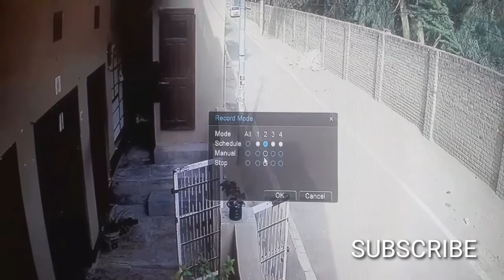H.264 DVR RECORDING SETTING||CCTV CAMERA RECORDING SETTINGS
We demonstrate that in this video H.264 DVR RECORDING SETTING OR CCTV CAMERA RECORDING SETTINGS OR DVR RECORDING, we describe very briefly about h.264 dvr recording setting or how to set record in cctv,so we describe step by step about cctv record setting,our channel RAKSHAM TECH is based on cctv surveillance system so if you have any problem cctv then comment us,

HARD DRIVE NOT RECOGNIZED IN H.264 CCTV DVR(PART 2)